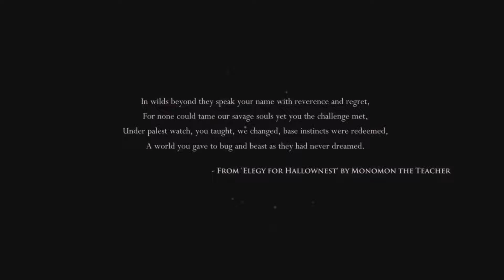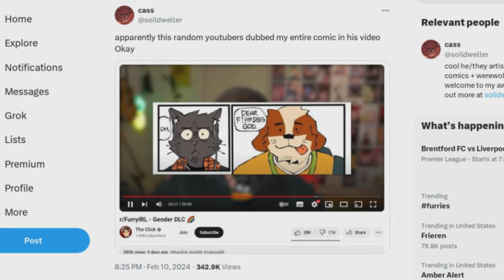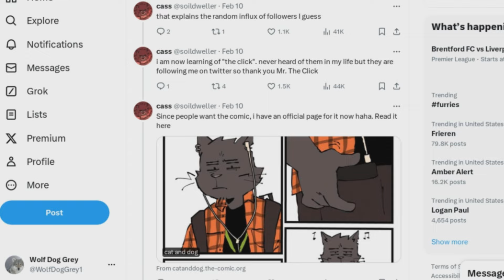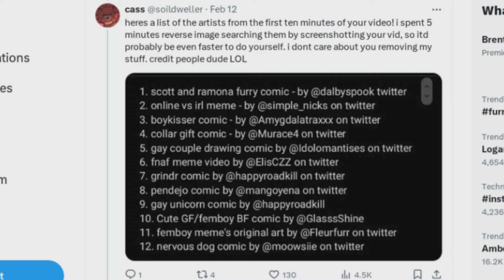Funniest Drama You Were Not Expecting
I forgot that I wanted to make a video about this